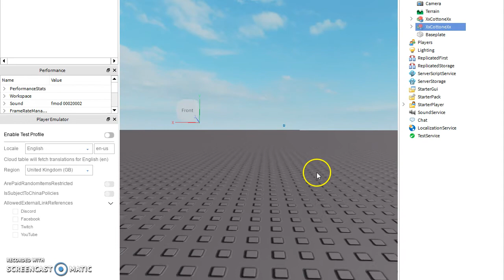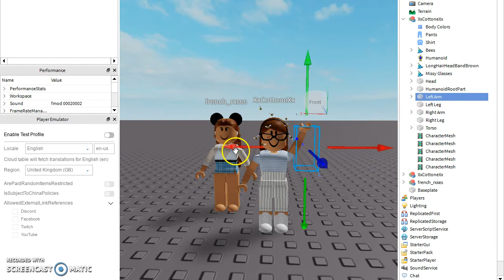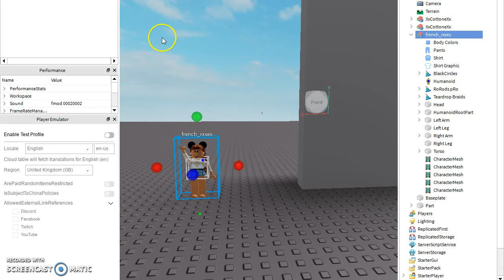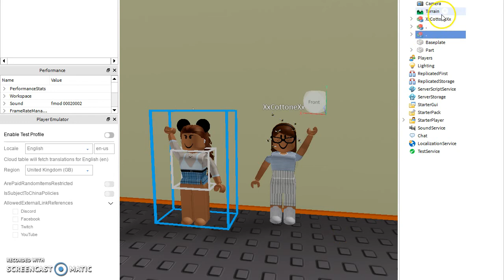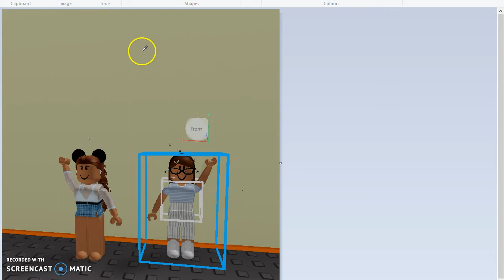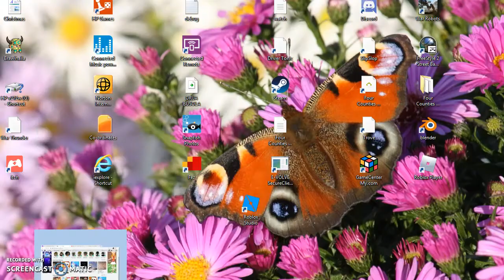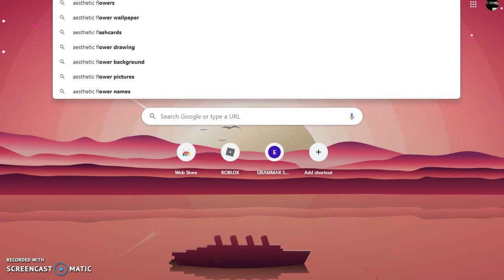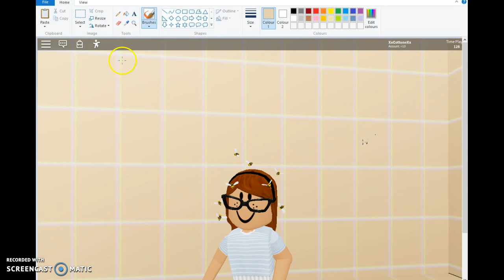Rough and quick edit! With Roblox studio and Microsoft paint